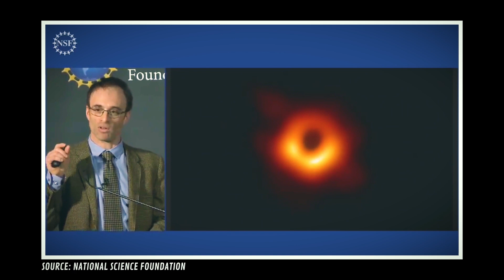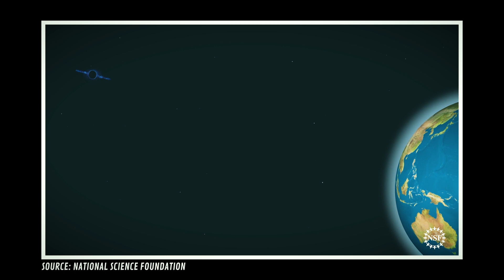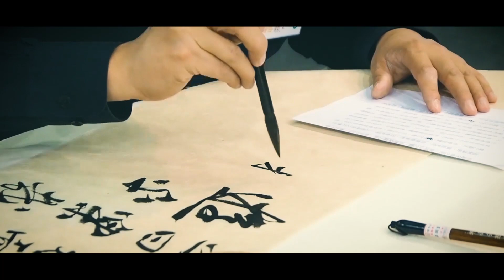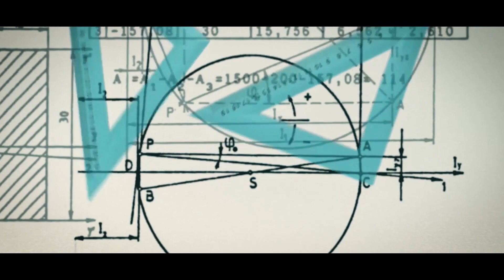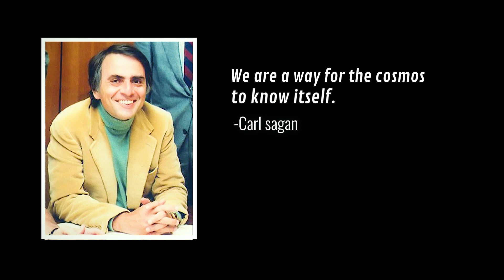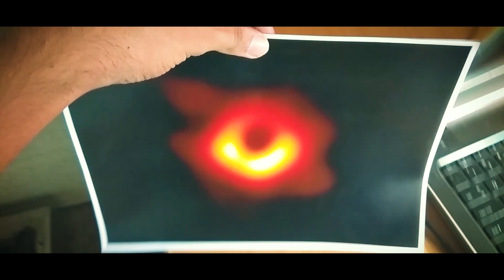When the most Complex thing in the Universe meets the most Mysterious Object.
What happens when the most Complex thing in the Universe meets the most Mysterious Object?
Lets explore!

The release of the first ever picture of a black hole marks a new era in scientific exploration but it marks a much bigger milestone for sentient life.
Hearing about this got me thinking about how incredible a possibility it was for life to not just appear an evolve in the universe but to grow so robust at it science that even black holes, objects so elusive no organism should ever be able to 'comprehend' them, have been translated into our sensory experience.

Does anyone here use instagram? :  rethink_instagram

How?